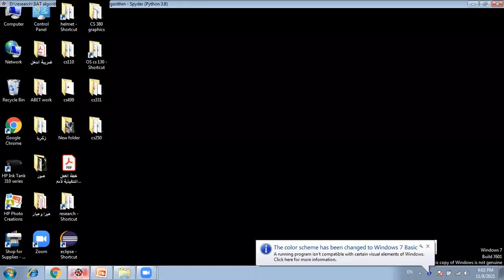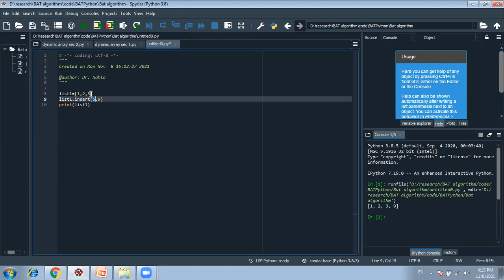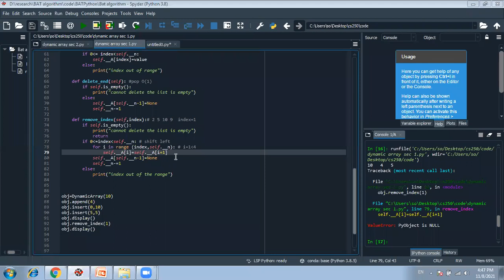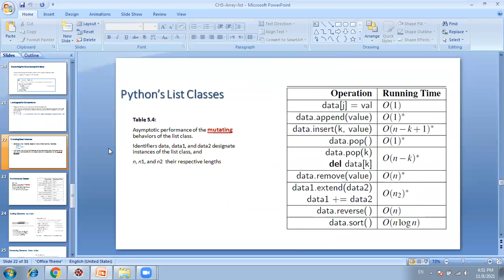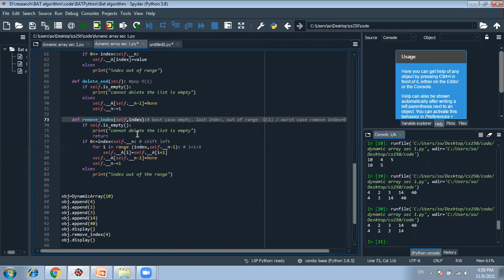CS 250 sec1 ch2 lec4